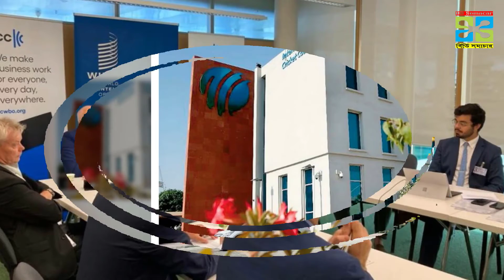২য় ম্যাচ হারের পর কঠিন শাস্তির মুখোমুখি হলো বাংলাদেশ | Bangladesh VS Zimbabwe | BD Somacar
২য় ম্যাচ হারের পর কঠিন শাস্তির মুখোমুখি হলো বাংলাদেশ | Bangladesh VS Zimbabwe | BD Somacar

জিম্বাবুয়ের কাছে টি-টোয়েন্টি সিরিজ হারের পর ওয়ানডে সিরিজেও পরাজিত হয়েছে বাংলাদেশ দল। সিরিজ হারের হতাশার সঙ্গে এবার জরিমানা গুনতে হয়েছে তামিম ইকবালদের।